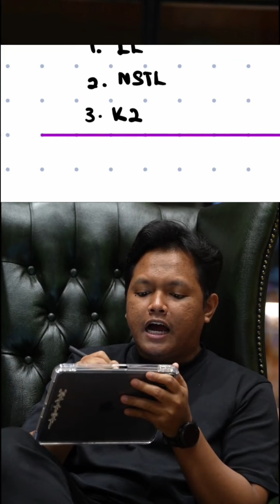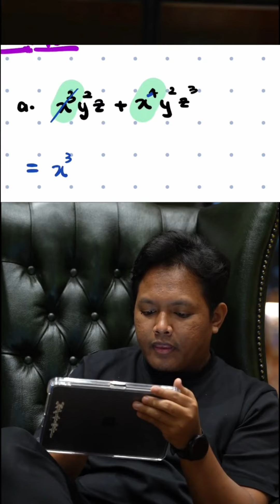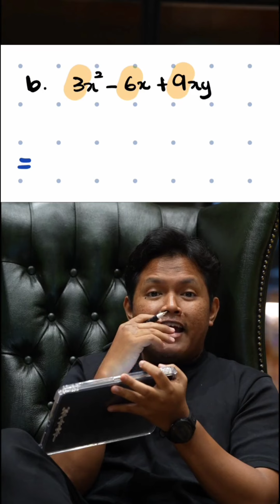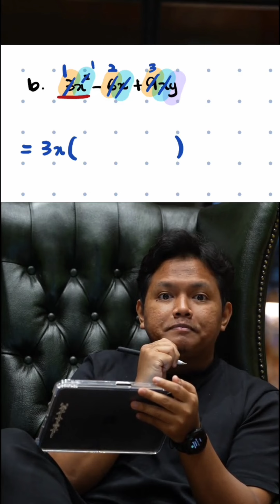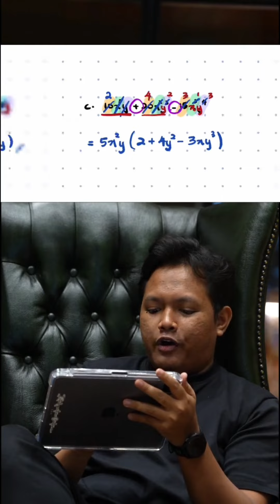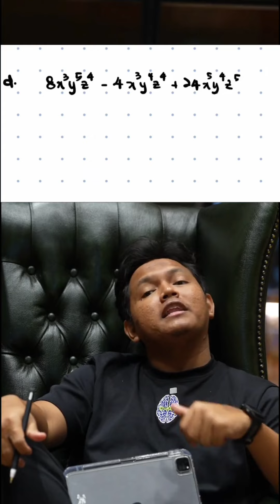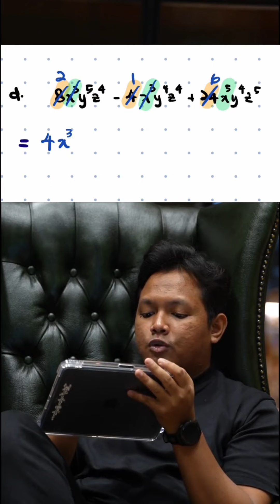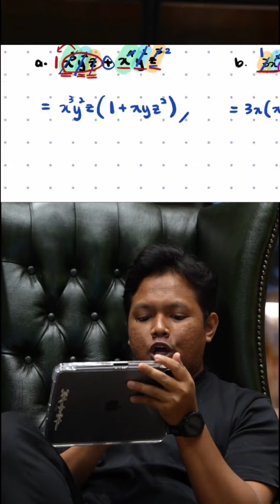ALGEBRO EP 5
setiap Jumaat, 9:30pm, saya ajarkan ALGEBRA dari se basic-basic nya, sikit-sikit. kelas ni berjalan secara LIVE di TikTok saya.

mari kita jadikan tahun 2024 ini, tahun cemerlang kita, tanpa rasa cuak dengan ALGEBRA lagi.

saya akan LIVE di TikTok setiap minggu, pada pukul 9:30pm.

nota untuk algebro EP 5 ni, korang boleh download kat bawah ni.

jumpa kat LIVE.